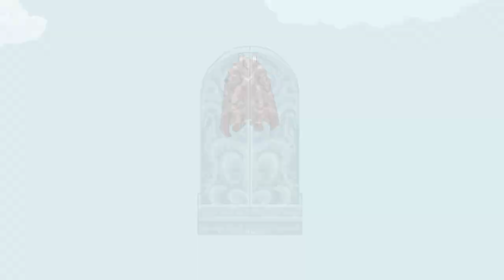Chained Echoes first playthrough #16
The meaning of “Chained Echoes” is getting more and more clear.

0:00:00 Head to the other hanger
0:02:43 This is where our paths part
0:06:47 Ride a Sky Armor again
0:07:51 Sky Armor tutorial
0:10:51 Head to the next point
0:13:19 Frederik side
0:14:05 General Godfrey channeling some spell
0:15:27 Head to the purple Sky Armor
0:17:51 Knights attacking a Sky Armor in mid-air?!
0:18:45 Stop General Godfrey
0:19:20 vs General Godfrey
0:20:34 The Grand Grimoire…!
0:21:44 Raphael's view
0:22:16 WAIT WHAT
0:24:35 Glenn…
0:25:42 The history after the 2nd explosion
0:28:38 H-03…?
0:34:48 Three months later
0:35:42 Glenn in Flandern
0:43:57 Three months before
0:45:48 Some babysitting
0:48:47 That voice again
0:49:48 A new day
0:56:51 Victor’s another strange point
0:57:26 The first step for another journey
1:00:11 Another Sky Armor tutorial
1:00:44 To be continued…